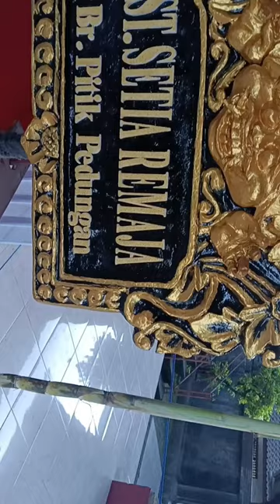Ogoh Ogoh Br. Pitik Pedungan 2023 "Walunateng Dirah"